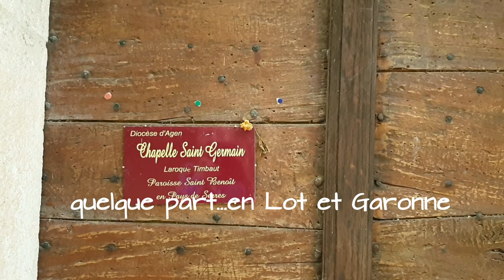LE VALLON DE SAINT GERMAIN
En Lot et Garonne, balade à  Laroque Timbaut, au vallon de Saint Germain : sa chapelle, sa source miraculeuse.